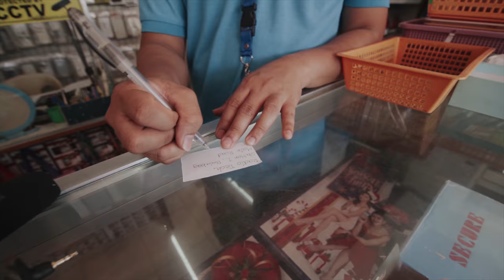RAJ CZY BAŁAGAN? Filipińskie przygody *Borsuk vlog*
Filipiny to wyjątkowe miejsce, które pełne jest niespodzianek. W tym odcinku postanowiliśmy odpowiedzieć na pytanie czy Filipiny to raj czy bałagan?